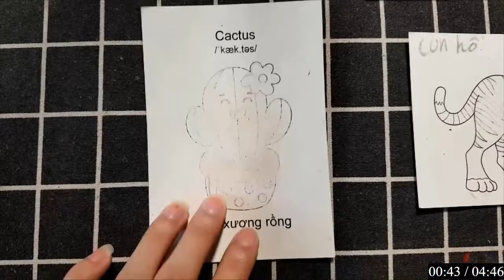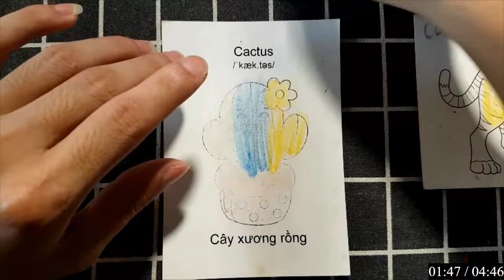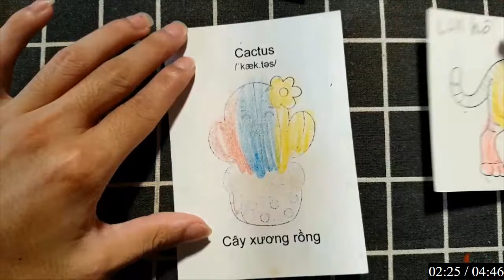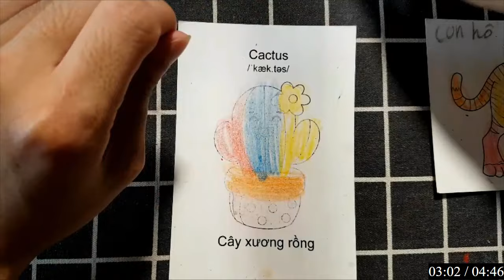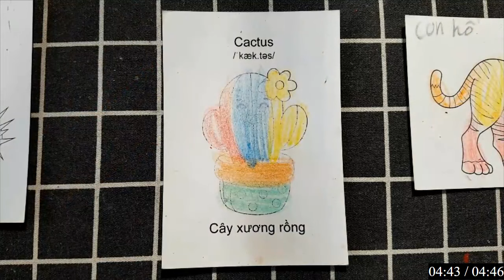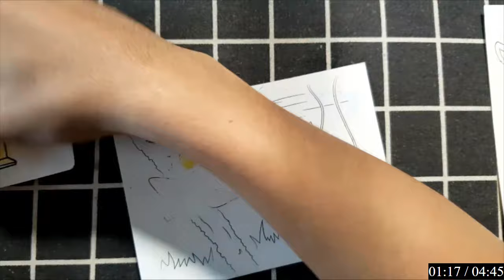"Cắt Dán Chủ Đề Bảo Vệ Rừng Qua Những Tác Phẩm Nghệ Thuật Giấy"